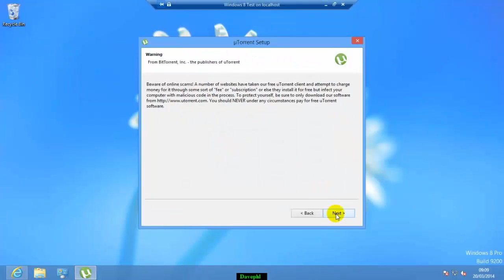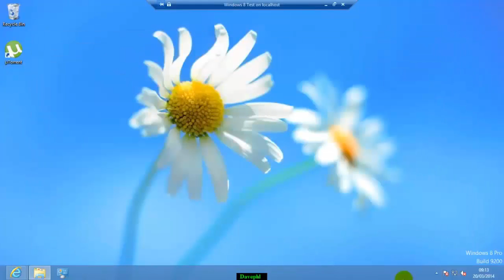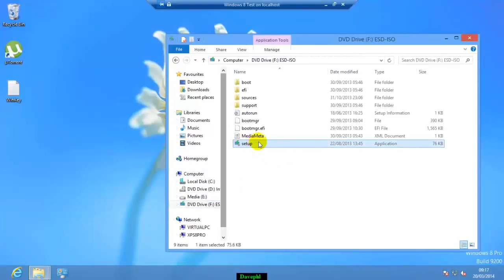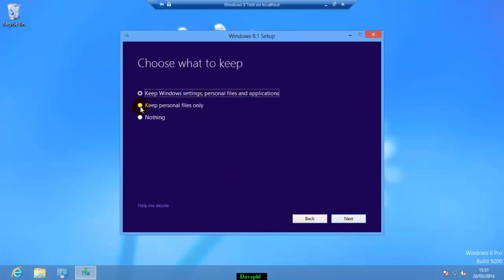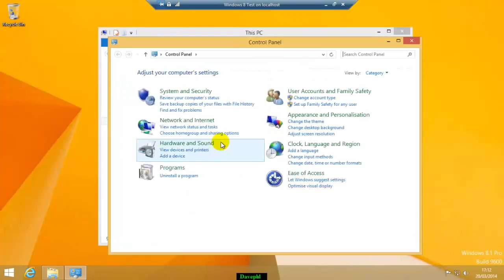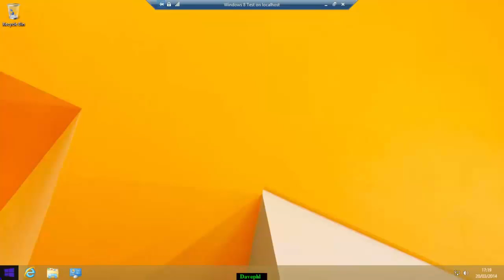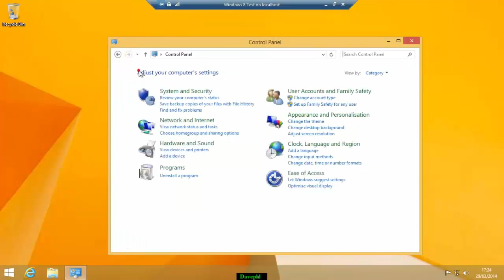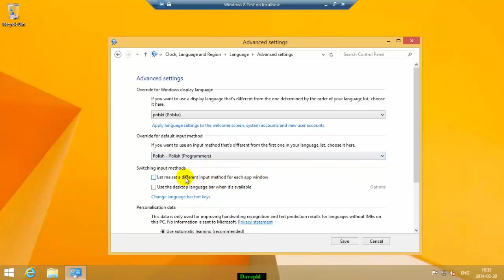Jak pobrać, zainstalować i aktywować Windows 8.1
Pobierz, zainstaluj , aktywuj! 100% Satyskfacji!
Download, install and activate 100% Satisfaction!
Movie shows how to download most recent and legitmate version of Windows 8.1, instalation and activation process.
Film Przedstawia jak pobrać najnowszą i legalną edycje oprogramowania Windows 8.1 oraz proces instalacji i aktywacji systemu.
Wszystko co potrzebne do pobrania:
If any of the links are broken, please let me know.
Jeśli któreś z linków  są nieaktualne prosze dajcie mi znać.
Warunki użytkowania / Desclimer :
Polski:  Ten film jest wyłacznie w celach edukacyjnych i nie biorę odpowiedzialności  za wasze postępowanie.